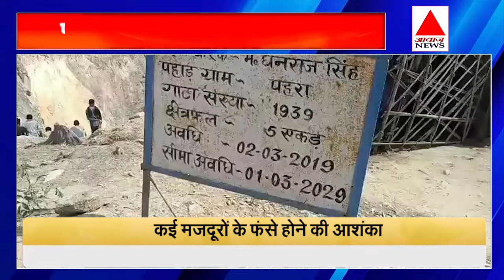पहाड़ में कर रहेविस्फोट फिर#हुआ ऐसा की मच गया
यूपी के महोबा जिले में पहाड़ में विस्फोट करते समय बड़ा हादसा हो गया है जिसमें तीन लोगों की मौत हो गई है जब कि मलबे में कई मजदूरों के फंसे होने की आशंका है हादसे की सूचना के बाद पुलिस प्रशासन की टीम मौके मे पहुंचकर रेस्क्यू ऑपरेशन मे जुट गई हैं य़ह हादसा कबरई थाना क्षेत्र के पहरा गांव के पास का है.

जानकारी के अनुसार पहाड़ मे विस्फोट करके खनन का कार्य हो रहा था तभी अचानक उस जगह विस्फोट हो गया जहां मजदूर खड़े हुए थे हादसे के समय लगभग एक दर्जन लोग काम कर रहे थे जिसमें तीन मजदूरों की मौत हो गई और कुछ मजदूर मलबे में दब गए विस्फोट की आवाज सुनकर पास मे स्थित पहरा गांव के लोग मौके पर पहुंच गए और दबे हुए मजदूरों को निकालना शुरू कर दिया मलबे से तीन लोगों को निकालकर अस्पताल लाया गया जहा डॉक्टर ने म्रत घोषित कर दिया और बाद मे अस्पताल में लायें गए घायलों का उपचार किया जा रहा है हादसे की जानकारी होने पर मौके में पहुंचे मजदूरों के परिजनों का रो रो कर बुरा हाल है परिजनो ने लापरवाही का आरोप लगाते हुए जमकर हंगामा काटना शुरू कर दिया अधिकारियों द्वारा परिजनों को समझाया जा रहा है...

 महोबा जिलाधिकारी ने बताया कि सरकारी पट्टे का काम किया जा रहा था तभी अचानक हादसा हो गया जिसमे काम कर रहे तीन मजदूरों की मलबे में दबकर मौत हो गई है जबकि एक की हालत अभी गंभीर बनी हुई है मलबे में दबे अन्य लोगों को निकालकर अस्पताल में भर्ती कराया गया है जिनकी हालत खतरे से बाहर है मौके पर एसपी अपर्णा गुप्ता सहित चार थानों की फोर्स मौजूद हैं मृतकों के परिजनो को समझाया गया है हर संभव मदद का भरोसा दिया गया है...